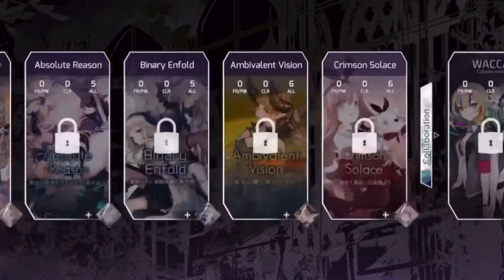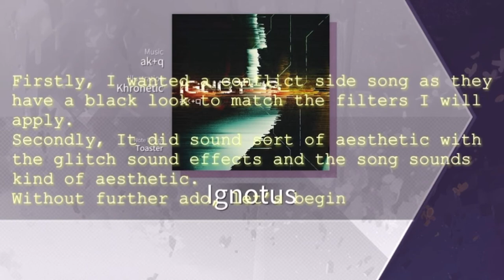Trying to make Arcaea Aesthetic (Yes, I’m lazy)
So ummm, Ok
Yes I am trying to get the low quality uploads out first before I do the High quality stuff
Credits:
Idea: @MarshSarah